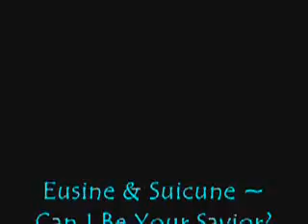Eusine & Suicune ~ Can I Be Your Savior?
Here we go :) I now feel much better. It's still not a full length vid, but it's not like two seconds either.

Oh, and I now officially hate Morty/Eusine. (I'll keep Morty with Falkner thanks xD)